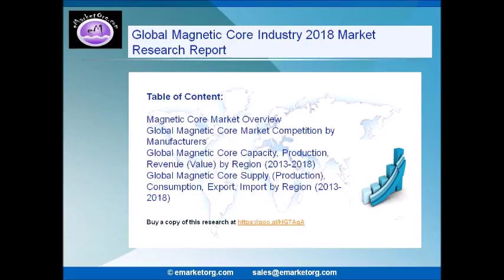Magnetic Core Market Research Report 2018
The study assess new products and services positioning strategies in the global Magnetic Core market. Furthermore, the new and evolving technologies and their impact on the industry is analyzed in detail in this report.